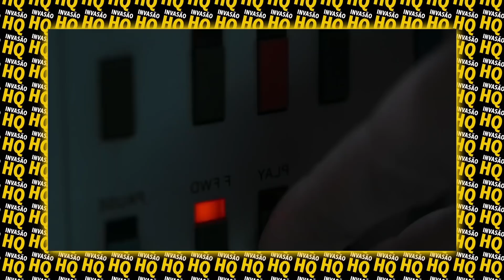NETFLIX : NOVA SÉRIE DE SUSPENSE PSICOLÓGICO - FERIA : SEGREDOS OBSCUROS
Netflix :Nova série de suspense psicológico - Feria : Segredos Obscuros, série que está dando o que falar. Já viu? o que achou? deixa ai!

Fique no canal, prometo honrar sua inscrição. Não esqueça seu like pois ajuda demais o canal crescer. Muito obrigado meus amigos.

Você tem o sonho em se tornar Youtuber? Ganhar dinheiro com o que gosta de fazer? se sim, vou te ensinar no meu treinamento Youtube Infinity. teste 7 dias grátis agora mesmo.

Ainda não tem a Prime Video? Não acredito! Mude isso agora, teste por 7 dias grátis pelo link abaixo.

Edição de Vídeo • Animações e Criações de Logos • Stories Animados 2D e 3D • Flyers

Parcerias, divulgação do seu serviço ou produto
série feria segredos obscuros
séries netfix
netflix séries curtas
séries boas na netflix 2022